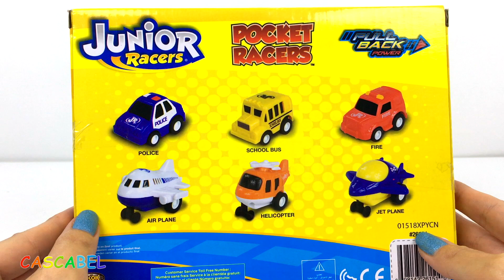CORREDORES DE BOLSILLO MICRO COCHES QUE HACEN PIRUETAS - POCKET RACERS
Hoy les traigo un set de 6 micro coches, que se llaman corredores de bolsillo, pocket racers. Se llaman asi porque son muy pequenas y los puedes llevar en el bolsillo a todas partes. Estos micro coches no requieren baterias, solo hay que tirrarlas por detras y eliberarlas para irse por delante o dar vueltas o hacer piruetas. En este set hay un helicoptero, un avion de pasageros, un avion a reaccion, un coche de policia, un coche de bomberos y un autobus escolar. Los aviones parece que hacen mejor las piruetas y en el segundo lugar viene el coche de bomberos. Son muy divertidos cuando se chocan uno al otro.